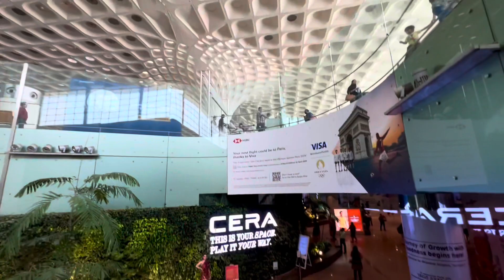Mumbai vacation is over, returning back to Patna